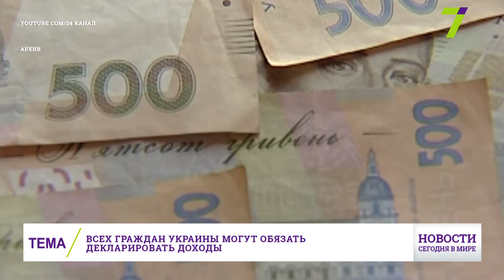25 апреля : Новости. Сегодня в мире (выпуск от 12:00)